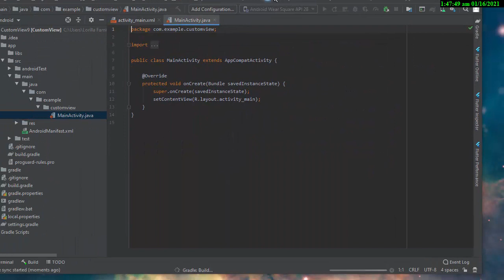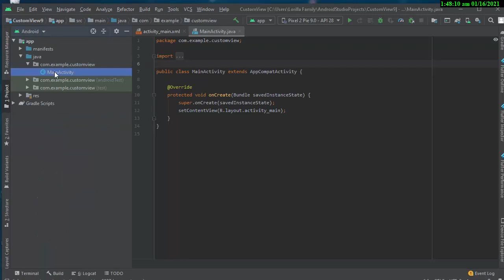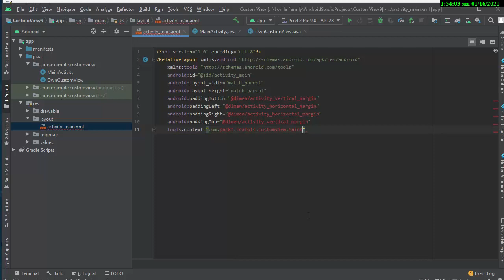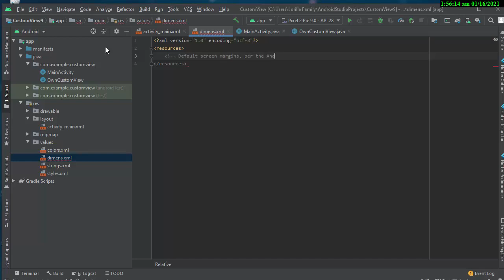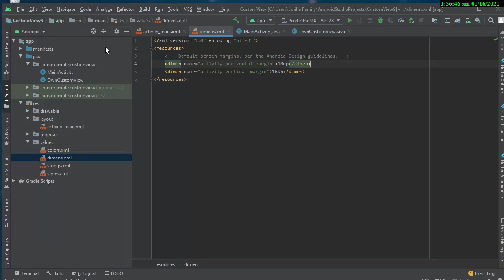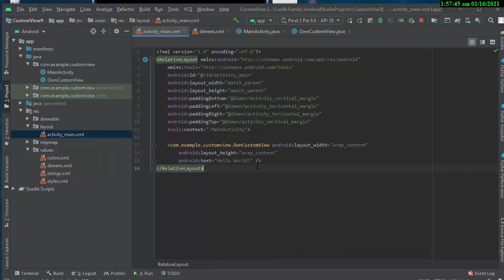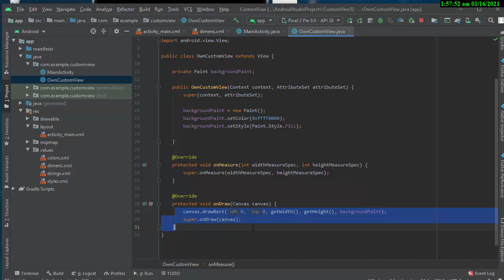【ANDROID STUDIO】Custom View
Source Code:
with ❤ by Edward Lance Lorilla